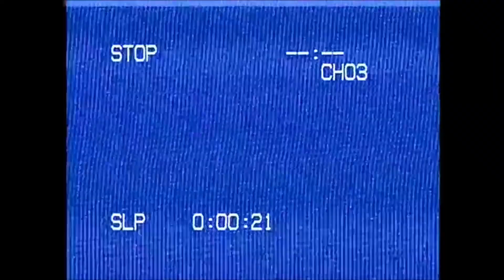Italo Ferreira Pro Surfing - Super Tubos / Peniche 2018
Atleta profissional de Surf ganha 10ª etapa do Circuito Mundial de Surf.
Filmagens realizadas antes e durante o evento.

Sobre Italo Ferreira:
Ítalo Ferreira nasceu em Baía Formosa, 6 de maio de 1994, surfista profissional brasileiro que está World Tour desde 2015.

EDIÇAO ⊳  Pedro Santos Ribeiro
FILMAGENS ↓
FERNANDO BARROS (@mocoto)
WSL - World Surf League (@wsl)

Deixa sua curtida e seu comentário !!
Obrigado, até o próximo video !!